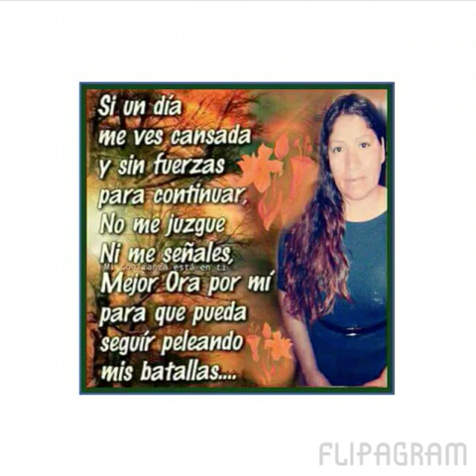Claudia Morales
en su cumple 39